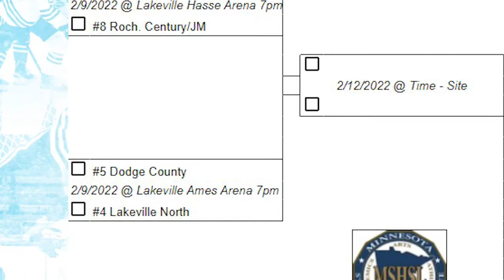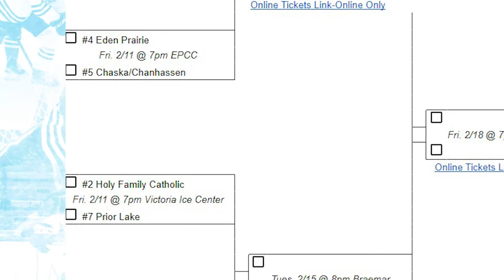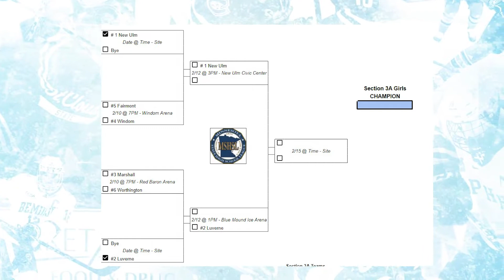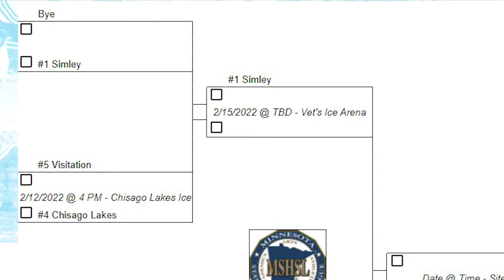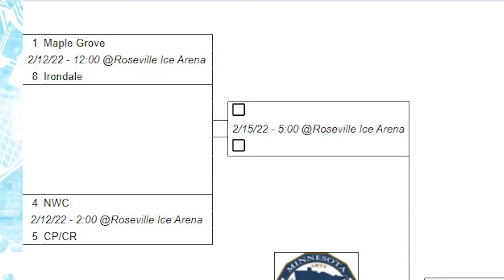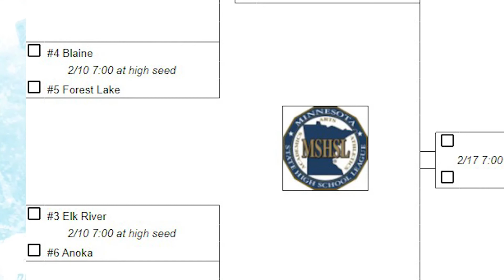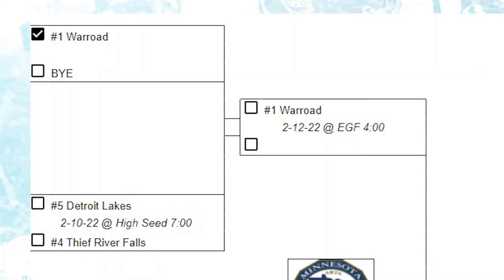MN Girls High School Section Tournament Preview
Section tournaments start this week for Minnesota girls high school hockey. We did a quick preview of the different sections and who's likely to come out on top!